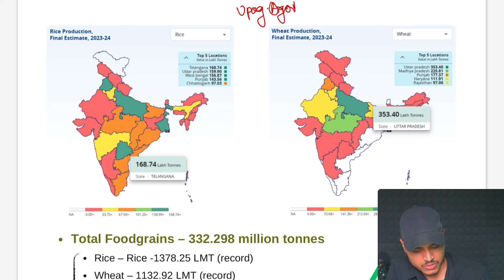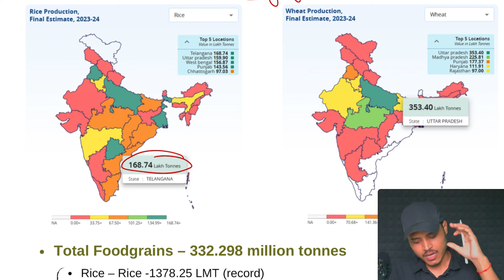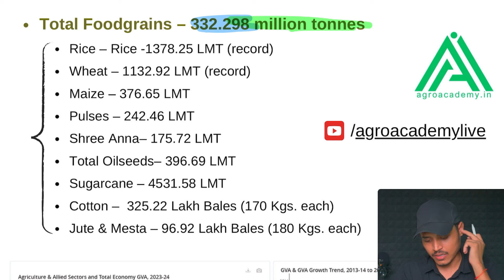Agriculture Current Affairs 2024 | Important for AFO(Mains), NSC & FCI AG 3 Technical Exam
➡️ PEDON Master Notes with Test Series

➡️Agroacademy AgriExamPrep (the best you can get)

Agriculture Current Data 2024 | AFO(Mains) | NSC & FCI AG 3 Technical by  @agroacademylive